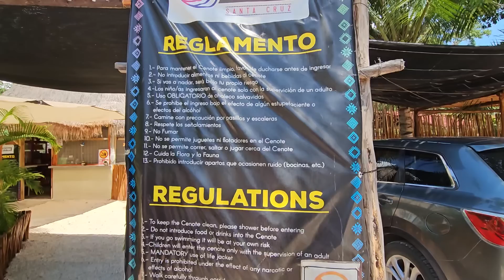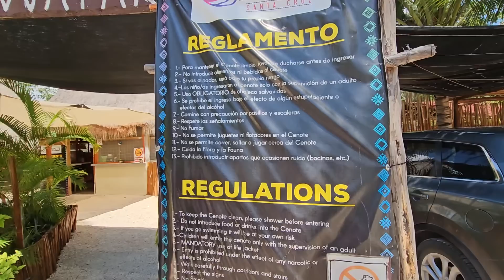Estamos preparados para una nueva aventura. Camarón le llama la atención a Bessy por esto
Estamos listos para esta nueva aventura. Camarón le llama atención a Bessy por esto